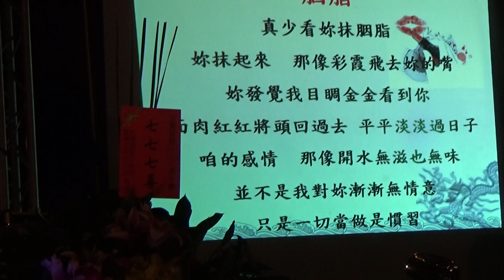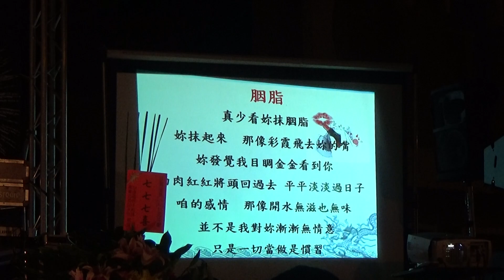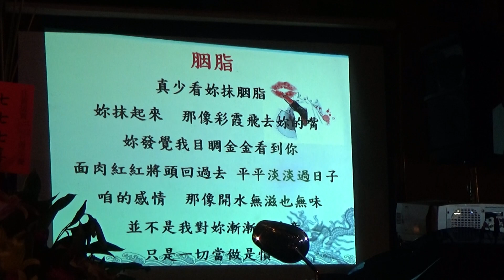工作室七週年慶2 Just Jazz Saxophone曾進興薩克斯風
Just Jazz Saxophone 曾進興薩克斯風樂團